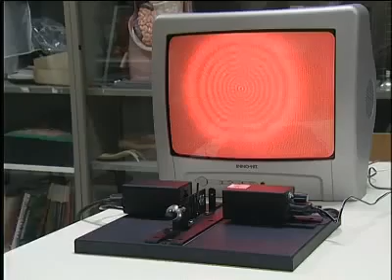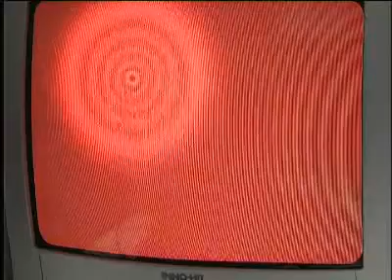Diffrazione della Luce